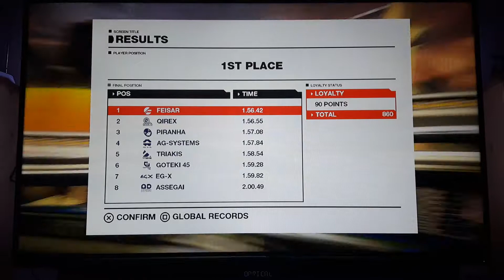WipEout Omega Collection - Metropia (1080p Full HD)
Game: WipEout Omega Collection
Console: Playstation 4
Track: Metropia
Racer: Feisar
(Recorded in 1080p Full HD via Samsung S5 Neo)